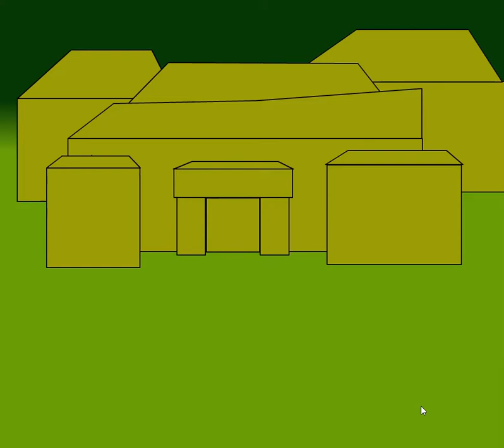[Twinkle] Escape of Green Door Walkthrough